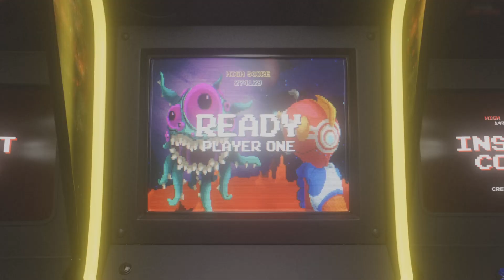Street Fighter 6 Rashid Ranked Matches!